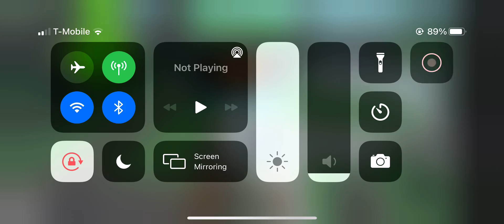tds solo molten with cowboy no farm